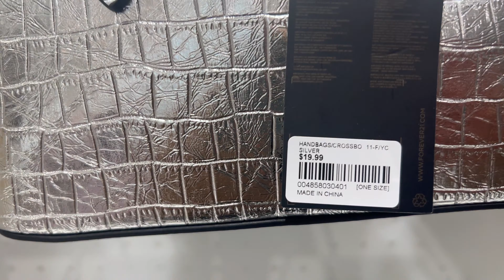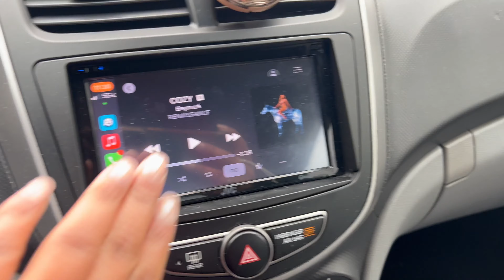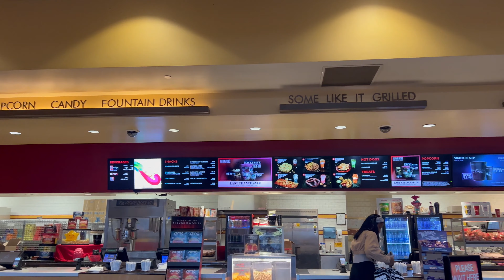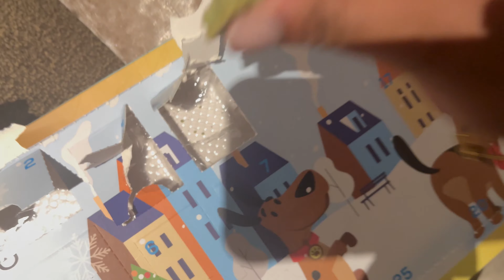VLOGMAS: I'm Going To See Beyoncé ! 🪩 🐝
Join me in the third episode of VLOGMAS as we head out to see the one and only Beyoncé! 🎤👑 Get ready for a night of a whole lot of fun and an unforgettable moment as we see Bey in her latest movie! 🎥🍿. 🎄✨

FILMING GEAR 🎥
3 in 1 Cell Phone Tripod Mount